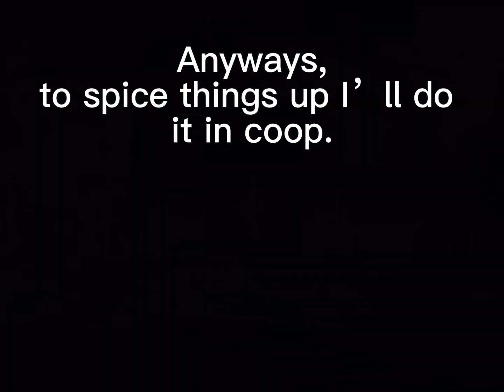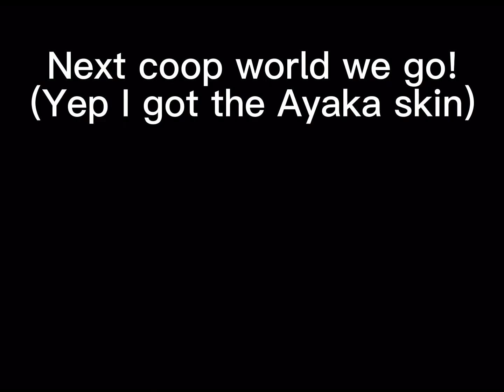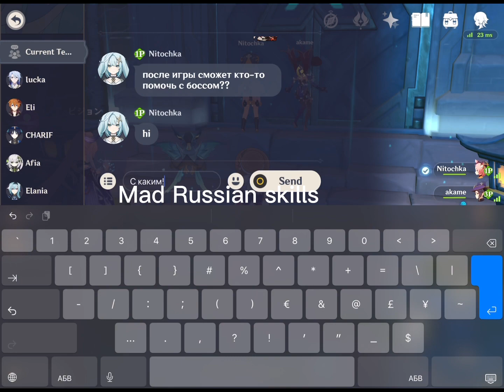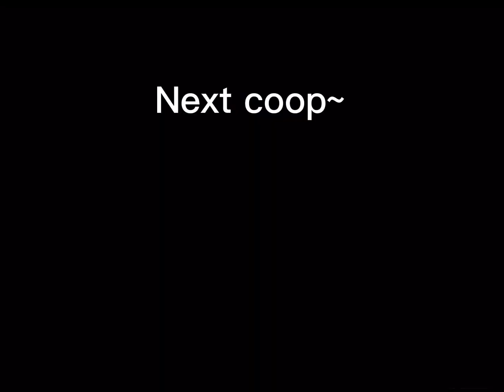Farming crimson witch of flames for Hu Tao in coop! Genshin Impact